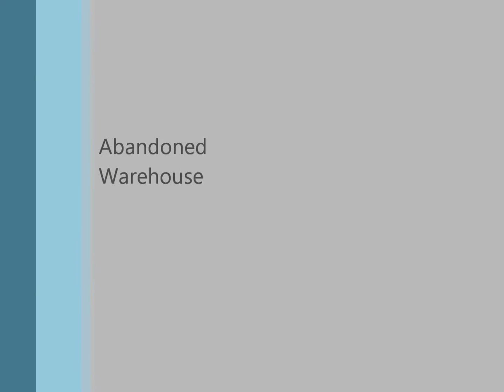Abandoned Warehouse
Some Music i made in flstudio